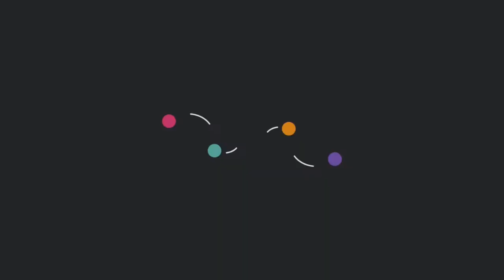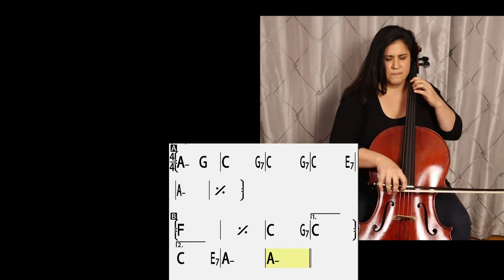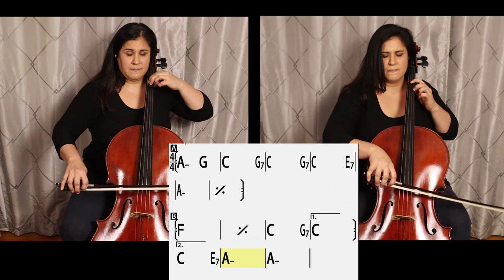El Cóndor Pasa - Melody Tutorial and Play-Along for cello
Ranya teaches you how to play the Peruvian tune El Cóndor Pasa!

Melody at tempo: 0:10
Melody slow speed: 1:11
Play-along: 2:44

Some tips for practicing:
- Learn the melody at both the slow and fast tempo. Don't forget you can slow down and speed up the video too!
- Play the melody along with the jam track. Can you keep the melody going when Ranya'a melody drops out?
- Try to play the chords. Experiment with using different rhythms.
-  Improvise over the jam track. If you're new to improvisation, start by embellishing and altering the melody.

The St. Louis String Collective is a 501(c3) nonprofit dedicated to promoting creative and multi-genre string instrument playing. We support violin, viola, cello, and bass players who embrace all styles of music - jazz, blues, rock, experimental, folk music from around the world, anything considered "alternative" and especially those that incorporate improvisation!